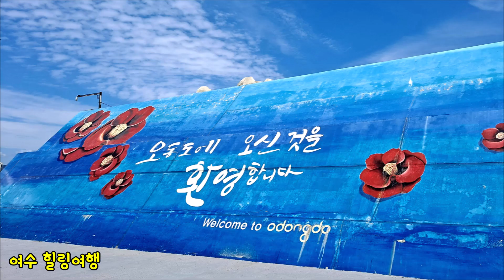행복한 여행자 Happy Traveler / 여수해상케이블카, 오동도 유람선, 모터보트 / 여수 힐링여행 / 한국의 아름다운 길 100선, 한려해상국립공원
영어 자막을 보려면 자막 보기를 클릭하여 시청하세요. 영어 자막을 다른 언어로 변경 및 설정할 수 있습니다. 한국어 자막으로 시청을 원하실 경우 자막 설정을 해제하신 후 시청하시기 바랍니다.
To view English subtitles, click View Subtitles to watch. You can change and set English subtitles to other languages. If you want to watch with Korean subtitles, please turn off the subtitles setting before watching.

날씨사랑꾼 채널의 비하인드 영상을 보시려면 제 인스타그램(weatherloversky)을 팔로우해주세요.